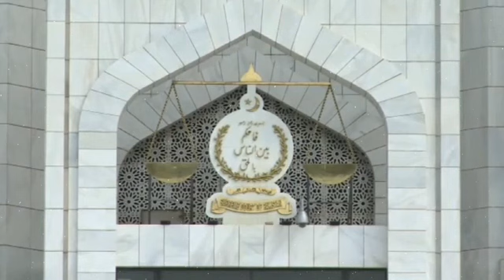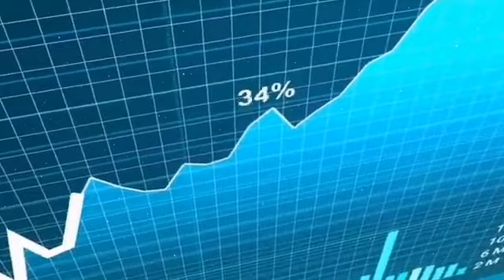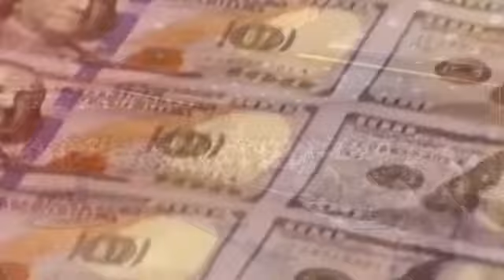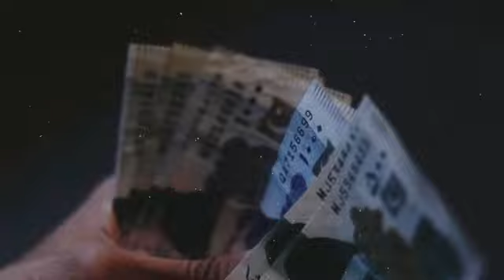Shocking! What's Condition of Imran Khan in Attock jail | Agencies in Action, Pervaiz Elahi Surprise